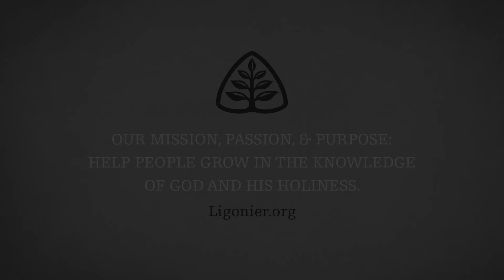David Murray: Jesus on Every Page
In this session based on his new book, Jesus on Every Page, David Murray highlights 10 simple ways to discover the reality of Christ in the Old Testament.